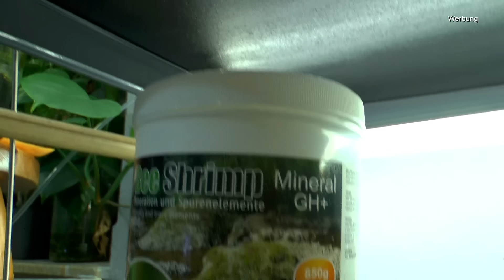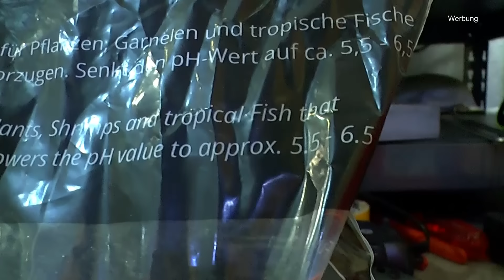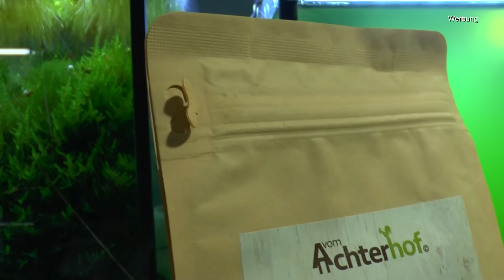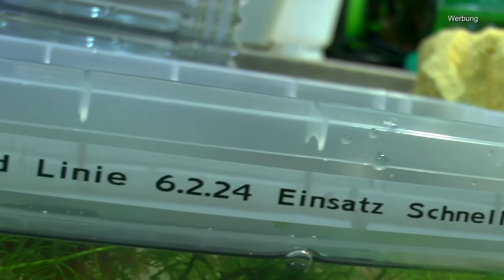Breeding Caridina Zwerggarnelen Schnellstart für die Zuchtlinie Caridina GPR zur Zucht der Garnelen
Die Galaxy Pinto Red Zuchtlinie bekommt ein neues Aquarium im Schnellstart.

hygger Clip On Aquarium Beleuchtung, Vollspektrum Aquarium LED Beleuchtung,14W 24/7 Beleuchtungs Zyklus Aquarium Licht mit 10 Farben, Einstellbarer Timer,3 Modus für 30-45cm Süßwasser Aquarien [Energieklasse E]

Aktuelles Angebot gültig bis 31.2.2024 oder bis keine mehr verfügbar.
Garnelen Verkauf von Detlef Römisch

Caridina Super Crystal Red SCR
10 ST. 40€
20 St. 70€

Caridina Pure Red Line PRL
10 PRL 25 €
20 PRL 40 €

Neocaridina
White Pearl
10 ST. 20 €
20 ST. 30 €

Verpackung und Versand 17 € bis ca 50 ST. innerhalb Deutschland andere auf Anfrage

Erlenzapfen ~120Stk. (=50g) Schwarzerle, Alnus glutinosa, black alder cones

Yaheetech Lagerregal Steckregal 180 x 90 x 45 cm, 5 böden Schwerlastregal, pulverbeschichtete Kellerregal Regalsystem, je Fach 265 kg belastbar, schwarz

100 Stück Seemandelbaumblätter 6-9cm + viele Gratis (=50gr) Nano Größe jetzt NEU für die Kleinen - BLITZVERSAND im Karton, sorgfältig selektiert

SHUNTING Aquarien Filter Filtermaterial Schwammpad, biochemischer Schaumstofffilter, übergroßes Filterpad kann zugeschnitten Werden, 50X50X2cm-25PPI und Andere

AQUAEL 115513 Kunststoff Heizer ULTRA HEATER 75W, 220 g und Andere

Getrocknete Walnussblätter grün ( 25 Stück, ca. 15 Gramm ) für Aquarien Garnelen Schnecken Fische Welse

100 Gramm Montmorillonit Wasserzusatz für Garnelen/Krebse/Zierfische/Kois, etc

HM Digital AP-2 AquaPro Wasserqualitätsprüfer

Petigi Wildwanne Wanne Gross Lebensmittelecht XXL Groß Eckig 90 Liter Kunststoffwanne Plastikwanne Kunststoff Behälter Garten Wassertrog rechteckig Grün

KOIPON Shrimps getrocknet 2,5 L, Naturfutter ergänzend zu Koifutter für japanische Koi & Goldfischfutter, Koifutter Leckerli Handfütterung

5m Luftschlauch Aquarium Schlauch Aquarium Luftpumpenschlauch Silikonschlauch Wasserschlauch für Luftpumpe(Schwarz)